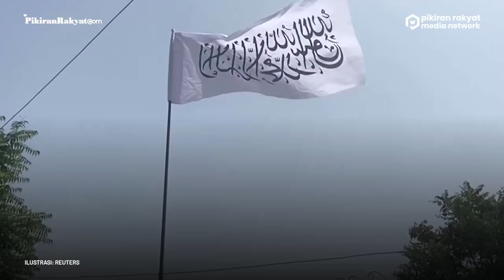Jusuf Kalla Minta Jangan Pandang Taliban Sebelah Mata: Mereka Kalahkan AS, Inggris, dan Uni Soviet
Mantan Wakil Presiden, Jusuf Kalla meminta masyarakat untuk jangan memandang Taliban dengan sebelah mata. Pasalnya, Jusuf Kalla menjelaskan, militan Afghanistan tersebut telah banyak mengalahkan negara-negara besar seperti Amerika Serikat (AS), Inggris, dan Uni Soviet.
"Jadi jangan melihat Taliban itu kecil, negara besar pun berhasil dikalahkannya,” ujar Jusuf Kalla, dikutip dari kanal Youtube Najwa Shihab, Jumat 27 Agustus 2021.
Meski begitu, kemenangan Taliban melawan AS yang berlangsung selama 20 tahun tersebut bukanlah karena kekuatan senjata.
“Jadi setelah dia (Taliban) menang, mereka menang pun bukan karena kekuatan senjata, tapi karena Amerika capek (sudah berkuasa) 20 tahun,” kata Jusuf Kalla.
Mitha Paradilla Rayadi/PRMN
Vid. Editor: Gesang